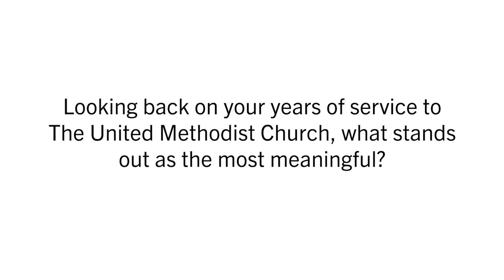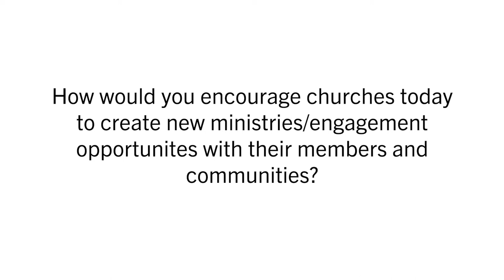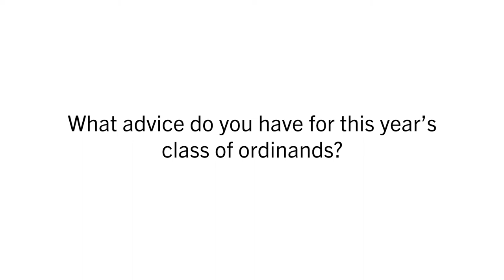2020 North Texas Conference retirees (1/2)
Listen to these 2020 retirees share what they cherish most about The United Methodist Church and their hopes for the North Texas Conference: Maxie Moore, Keith Boone and Joe Stabile.